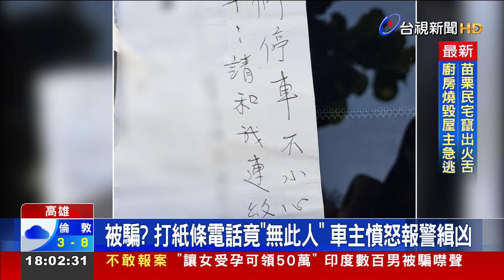車停路邊被撞！ 肇事者留紙條 傻眼...竟是假資訊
高雄一名楊先生，日前將愛車，停在苓雅區一處停車格，沒想到，回來要牽車，卻發現車頭被刮花，疑似遭不明車輛撞擊，現場還留下一張字條，但打了上面電話，對方卻說，自己不是肇事者，楊先生就質疑，對方留假資訊，涉嫌肇逃，目前警方，將擴大周邊監視器，就要找到這名肇事者。